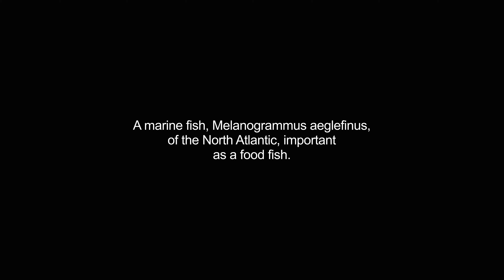haddocks video Dictionary meaning and pronunciation